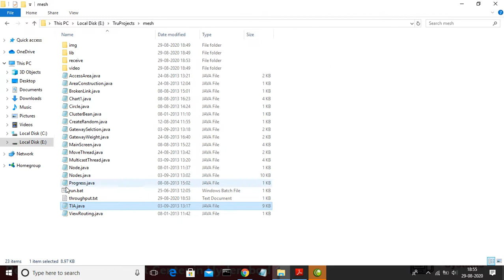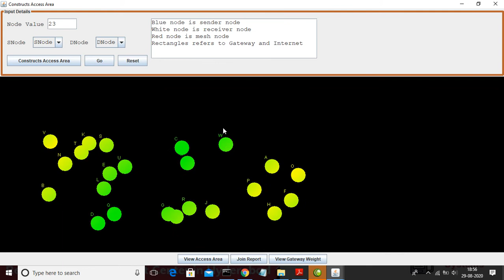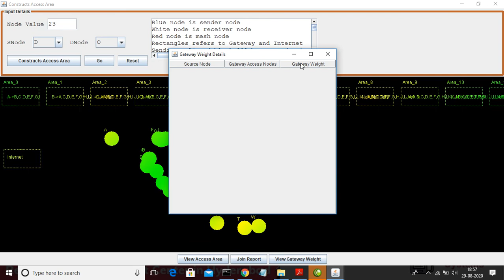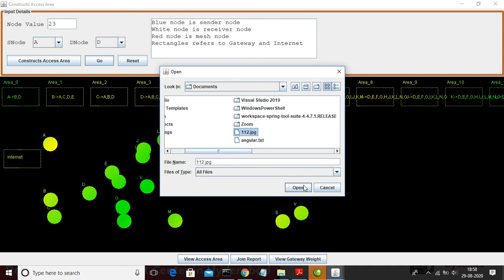Resource aware Video Multicasting via Access Gateways in Wireless Mesh Networks major projects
ABSTRACT :

This paper studies video multicasting in large scale areas using wireless mesh networks. The focus is on the use of Internet access gateways that allow a choice of alternative routes to avoid potentially lengthy multi-hop wireless paths with low capacity. A set of heuristic-based algorithms are described that together aim to maximize network capacity: the two-tier integrated architecture algorithm, the weighted gateway uploading algorithm, the link-controlled routing tree algorithm, and the alternative
channel assignment algorithm. These algorithms use different approaches to arrange multicast group members into a clustered and two-tier integrated architecture in which network protocols can make use of multiple gateways to improve system throughput. Simulation results are used to determine the performance of the different approaches